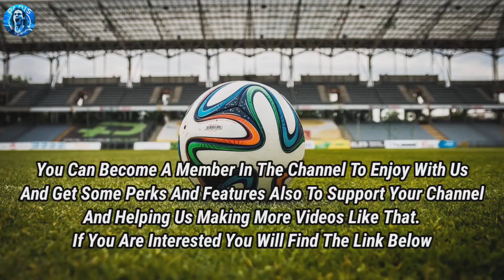Barcelona Potential Lineup With Summer Transfers 2023 Ft Marcus Thuram🔥😱